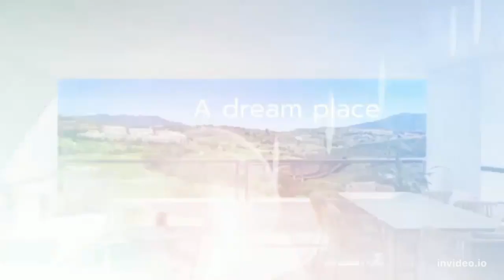DreamGolf is living the front line of golf with Spectacular views in a peaceful environment.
FRONT LINE GOLF APARTMENTS IN LA CALA DE MIJAS
Its innovative style allows taking advantage of the orientation of the houses, generating spacious and bright interior and exterior spaces. Large windows and rooms that merge with extensive terraces that embrace the blue sky of Andalusia.